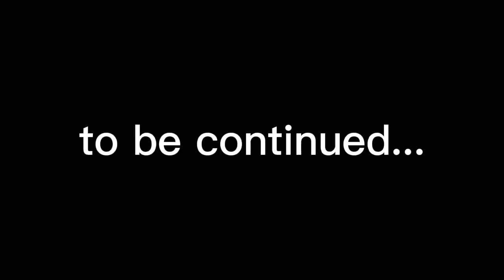Adana tuzla sekiz bıyık yılan balığı sazan avı carp fishing...